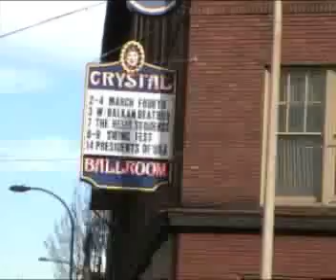2008 Portland Lindy Exchange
A quick overview of the 2008 Portland Lindy Exchange that took place on the weekend of March 7-9, 2008 in Portland, OR.